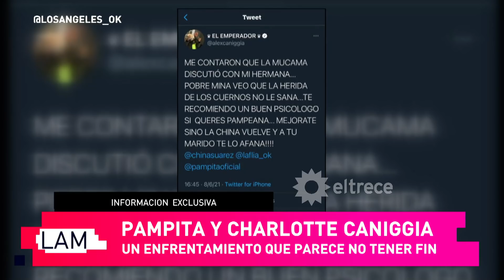El violento y agresivo mensaje de Alex Caniggia a Pampita: Hizo explotar a Cinthia al leerlo al aire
Momento emitido el miércoles 09 de junio​ de 2021 en Los ángeles de la mañana.​​